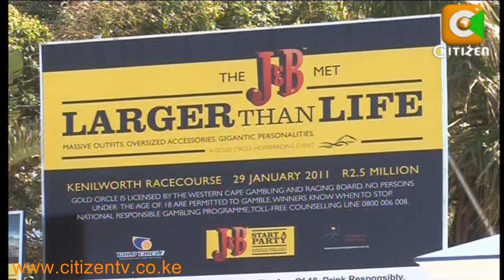South Africa Horse Racing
Sports tourism is a concept that is still relatively unknown in Kenya. In other parts of the world, sport has been used as a major tourist attraction with sporting nations like South Africa receiving thousands of visitors annually as a result of sport. Citizen sports Bernard Ndong was part of a group of African journalists who were invited by South Africa tourism to attend the j and b met, Africa's premier horse racing event.